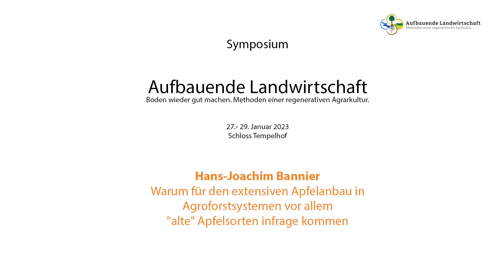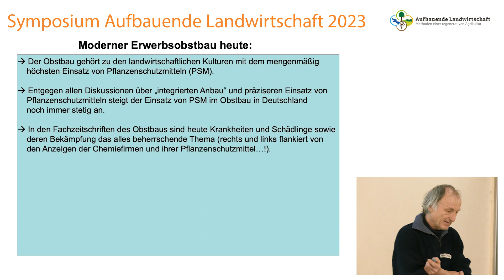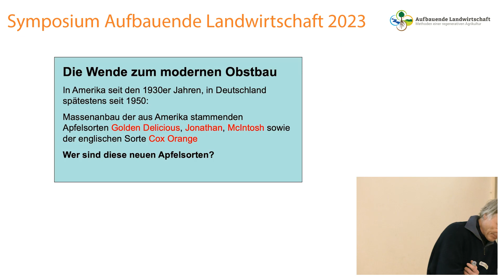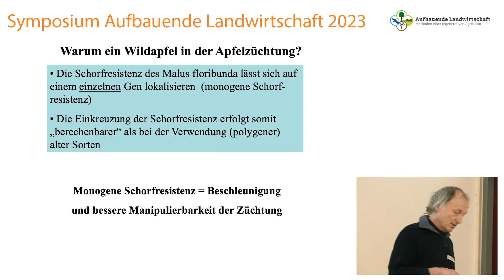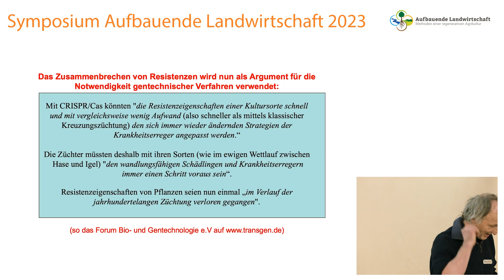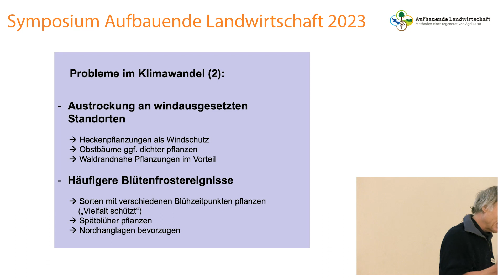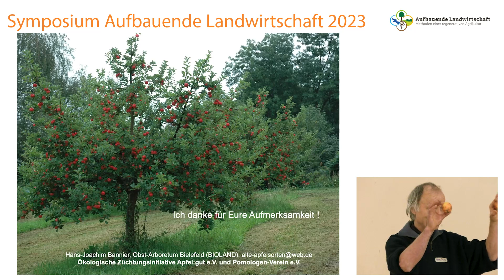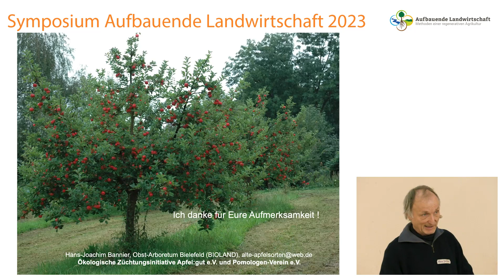Hans-Joachim Bannier // Die Bedeutung alter Apfelsorten // Symp. "Aufbauende Landwirtschaft" 2023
"Warum für den extensiven Apfelanbau in Agroforstsystemen vor allem "alte" Apfelsorten infrage kommen"

Themen waren u.a.: Mischkulturen, Untersaaten und Zwischenfrüchte; Agroforstwirtschaft; pfluglose und Minimal-Bodenbearbeitung und Direktsaat; Kompostierung und Mulch; Immunsystem der Pflanzen, vitalisierende Blattspritzungen, Rotte-Steuerung und Effektive Mikroorganismen; Solidarische Landwirtschaft, Direkt-Vermarktung, regenerative Landwirtschaft; Gesundheit, Ernährung, Mikrobiom.

Hans-Joachim Bannier ist seit 30 Jahren aktiver Bewirtschafter von Streuobstbeständen und testet in seinem 'Obst-Arboretums' in Bielefeld über 400 alte und moderne Apfelsorten in extensiver Bewirtschaftung (ohne Fungizideinsatz), von denen er viel in seinem Hofladen als Tafelobst vermarktet. Er ist einer der führenden Kenner traditioneller Obstsorten und hat umfangreich recherchiert über die Geschichte der Apfelzüchtung, die Sortenentwicklung im Erwerbsobstbau und die Ursachen des heutigen hohen Pflanzenschutz-Einsatzes im Apfelanbau. 2010 gründete er gemeinsam mit einigen Bio-Obstbauern die ökologische Züchtungsinitiative apfel:gut e.V.